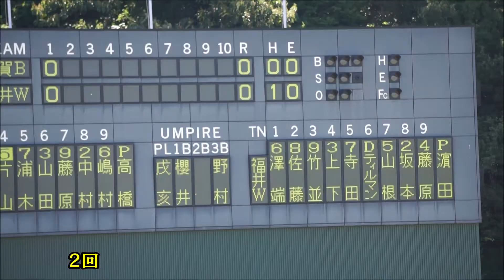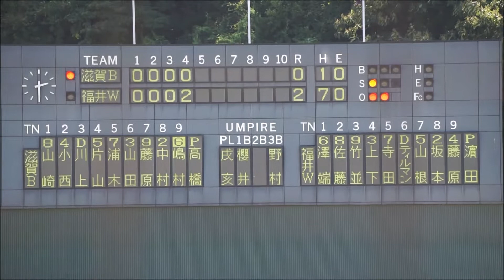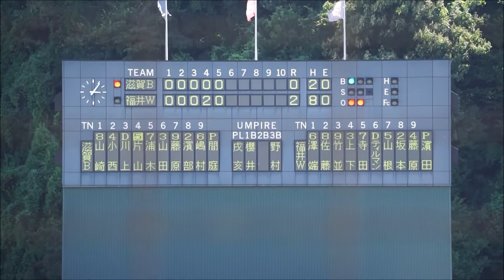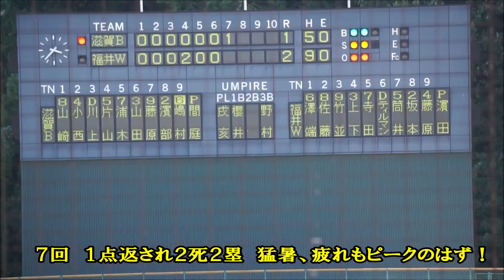2020 8 30 滋賀戦（丹南）５勝目本日のMVP ヒーローインタビューは別動画にて